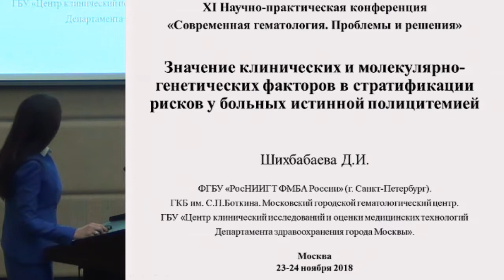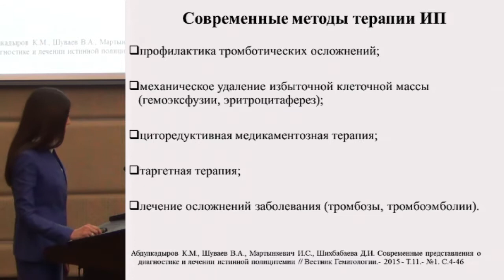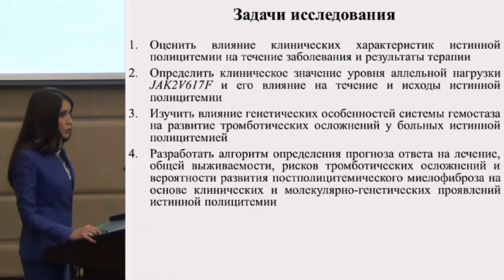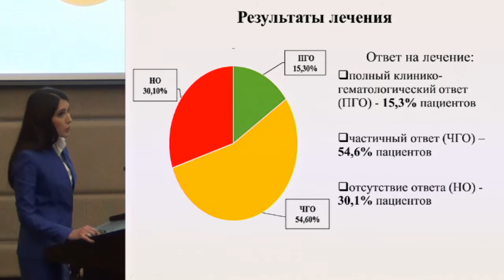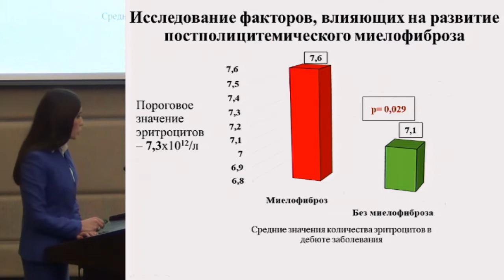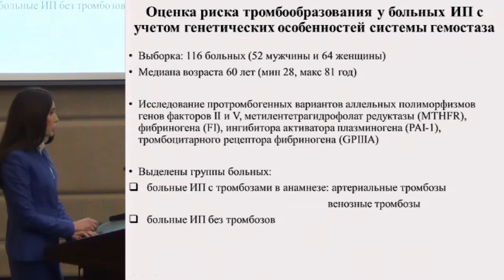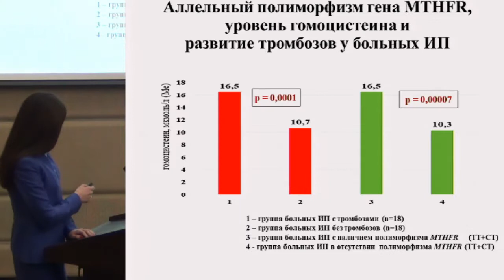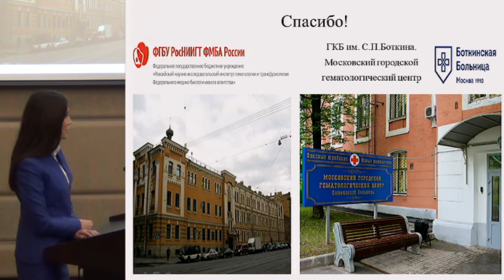Шихбабаева Д.И., Значение клинических и молекулярно-генетических факторов в стратификации рисков ..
23-24 ноября 2017 года.
XI Научно-практическая конференция.
Современная гематология. Проблемы и решения. Конференция 3-х столиц (Москва, Минск, Астана).

23 ноября 2017 года.
Малый конференц-зал.
Современные возможности терапии миелопролиферативных заболеваний и миелодиспластического синдрома.
Шихбабаева Д.И., Значение клинических и молекулярно-генетических факторов в стратификации рисков у больных истинной полицитемией.